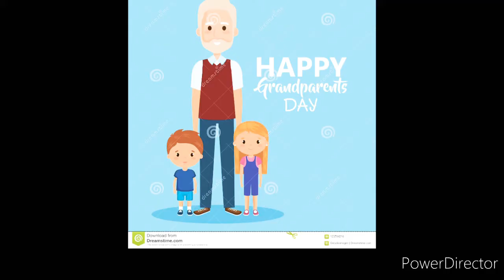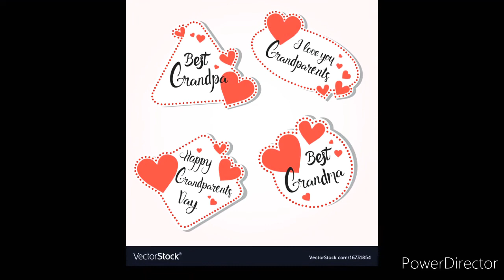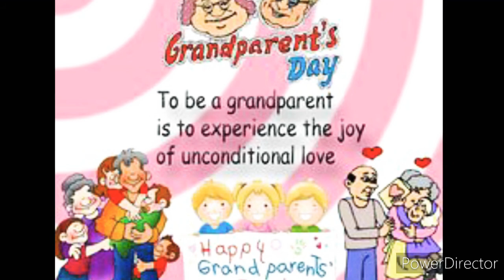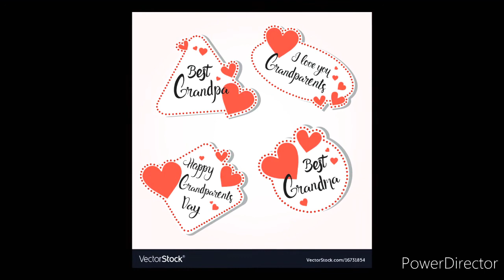HAPPY GRANDPARENTS DAY # राष्ट्रीय आजी आजोबा दिवस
याव्हिडिओ मध्ये तुम्हाला राष्ट्रीय आजी आजोबा दिनाविषयी माहिती मिळेल. तुम्हाला राष्ट्रीय आजी आजोबा दिनाचा इतिहास ,माहिती , विविध प्रकारचे अनुभव ऐकायला भेटतील . हादिवस कधी साजरा केला जातो का करतात आणि कोणी केला हि माहिती समाविष्ट केलेली आहे.

 धन्यवाद 😊🙏

Creator: वृषाली नालकुल